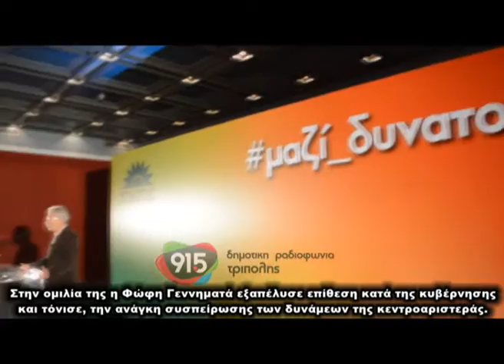Ομιλία Φ. Γεννηματά στο Πνευματικό κέντρο Τρίπολης